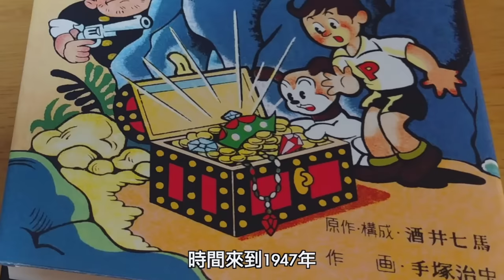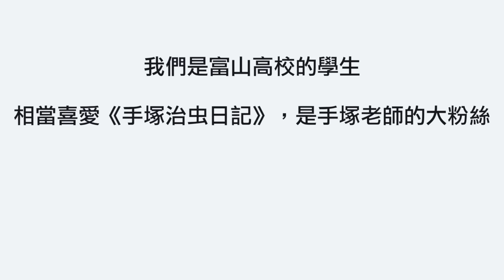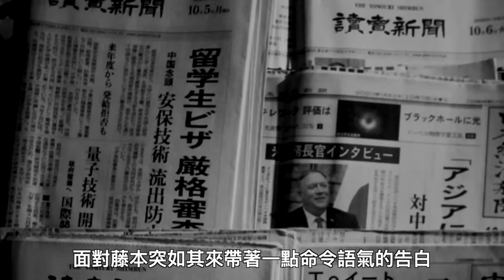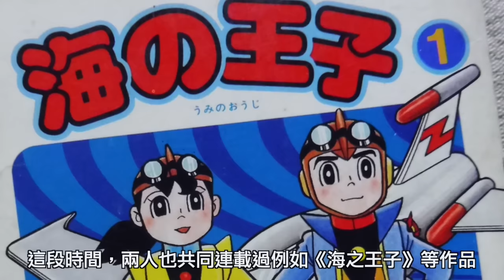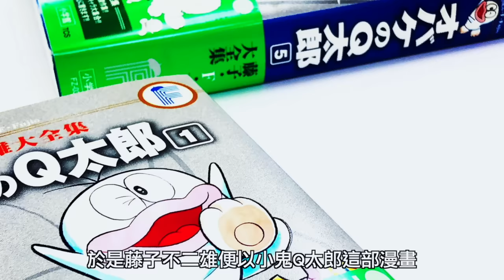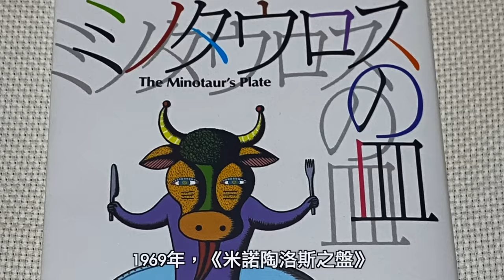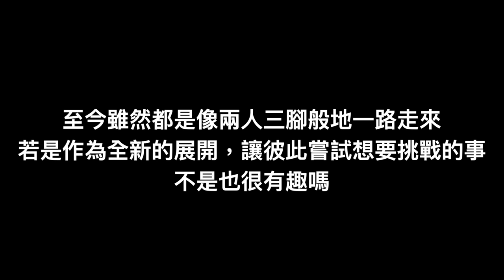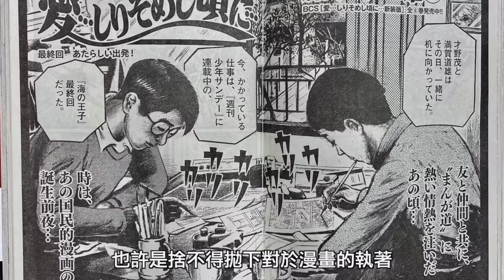直到逝世之時還握著畫筆，令人感動的一生，藤子·F·不二雄【漫遊快譯通】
【漫遊快譯通】系列影片👇

●漫畫家系列

●為什麼你一定要看獵人...？
●跟我一起到異世界冒險吧!!(上)！
●龍貓都市傳說， 吉卜力不願面對的真相 ?

難產的狼人殺教學👇
●狼人殺各式房規介紹｜半花全花是什麼 ?

📩工作請聯絡
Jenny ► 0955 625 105